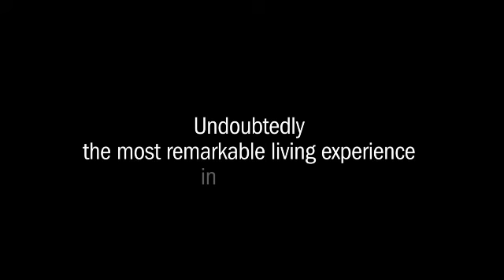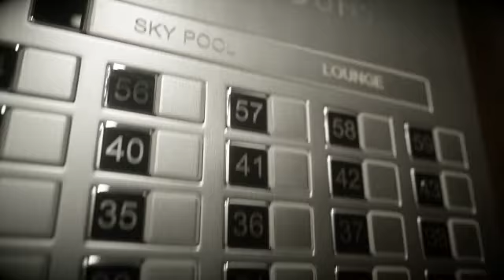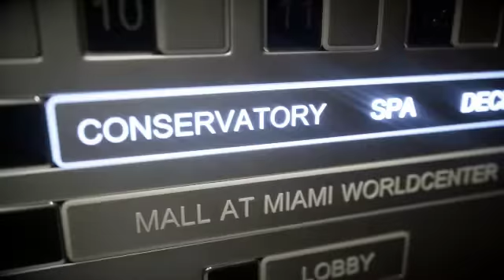A Taste of Paradise: PARAMOUNT Miami World Center Living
The PARAMOUNT Miami World Center is a remarkable and iconic skyscraper located in the heart of Downtown Miami, Florida. This awe-inspiring structure is a testament to modern architecture and urban innovation, showcasing the vibrant and dynamic spirit of this beautiful city.

Rising majestically above the Miami skyline, the PARAMOUNT Miami World Center is a symbol of luxury and sophistication. Standing at over 700 feet tall, it offers breathtaking panoramic views of the surrounding area, including Biscayne Bay, the Port of Miami, and the city itself. With its sleek, glass-clad facade and striking design, it has become a true landmark in the city.

The building's interior is equally impressive, offering an array of high-end amenities and luxurious features. Residents and guests are greeted by a grand lobby that exudes elegance and opulence. This is just the beginning of the lavish experience that awaits those who enter.

One of the standout features of the PARAMOUNT Miami World Center is the SkyDeck, which is located on the rooftop of the building. This expansive space offers an infinity-edge pool with unobstructed views of the city, creating a serene oasis high above the hustle and bustle of downtown life. It's the perfect place to unwind and soak in the sun while enjoying the breathtaking vistas of Miami.

The building also boasts an extraordinary array of recreational facilities, including a state-of-the-art fitness center, a spa, and various lounge and relaxation areas. It's a testament to the developer's commitment to providing a luxurious and complete living experience for residents.

One of the most attractive features of this building is its central location in the Miami World Center, a mixed-use development that includes shopping, dining, entertainment, and much more. Residents have easy access to an array of cultural and culinary experiences right at their doorstep, creating a true live-work-play environment.

In summary, the PARAMOUNT Miami World Center is a shining jewel in the crown of Miami's downtown skyline. Its breathtaking design, lavish amenities, and central location make it a symbol of the city's forward-thinking and vibrant spirit. For those fortunate enough to call it home or visit, this building offers an unparalleled experience of Miami's most amazing city.